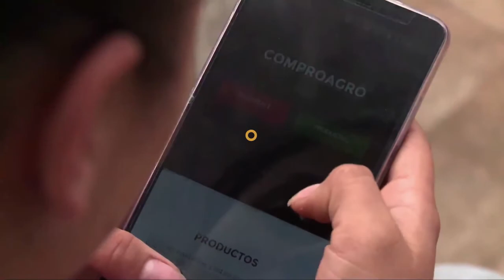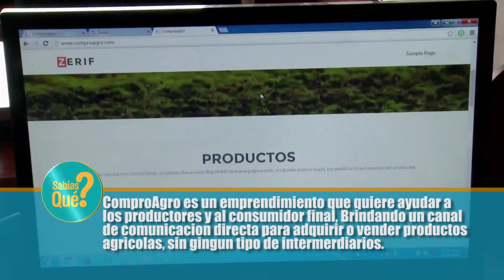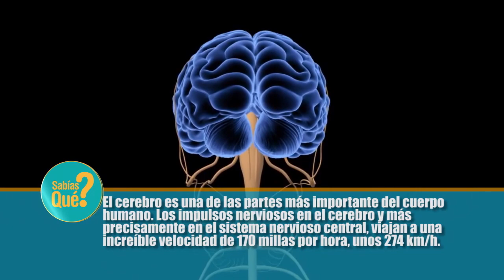28 VIVO HOY 28 SEPTIEMBRE